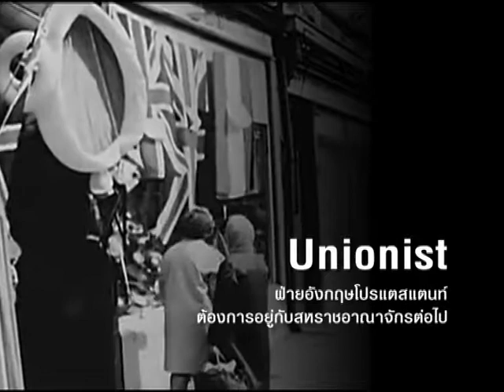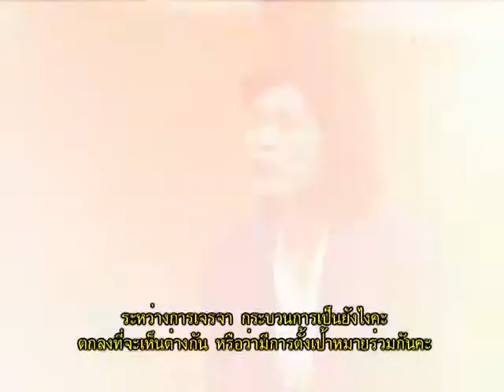มองเรามองโลก ตอน "Peace Process of Northern Ireland (2)" ช่วง 1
มองเรามองโลก ตอน "กระบวนการสร้างสันติภาพไอร์แลนด์เหนือ(2)" ช่วง 1 ออกอากาศวันเสาร์ที่ 20 ธันวาคม 2557 เวลา 19.00 น.ทางเนชั่นแชนแนล